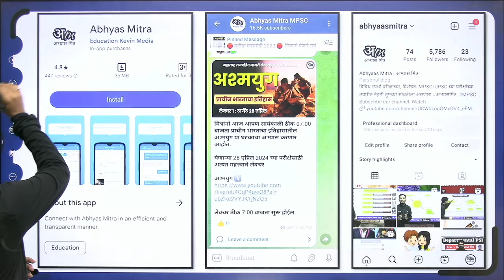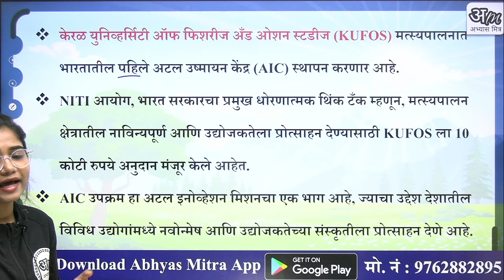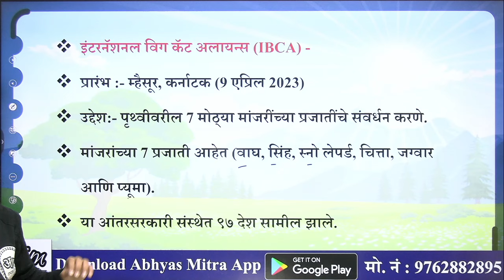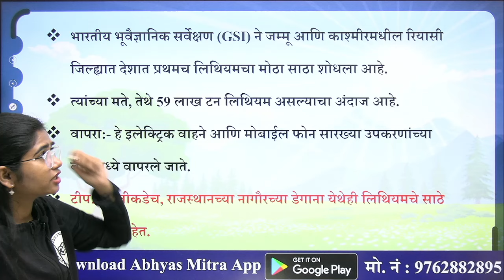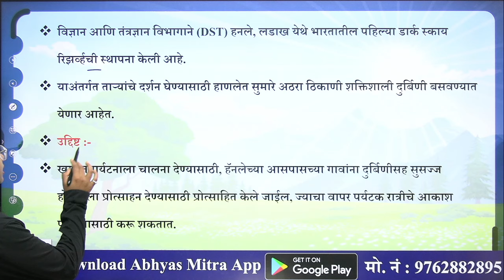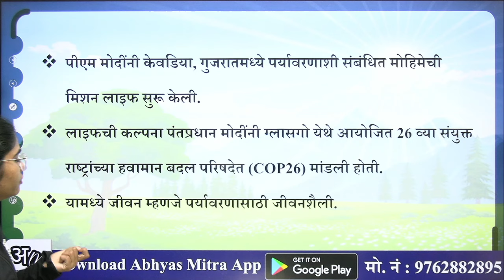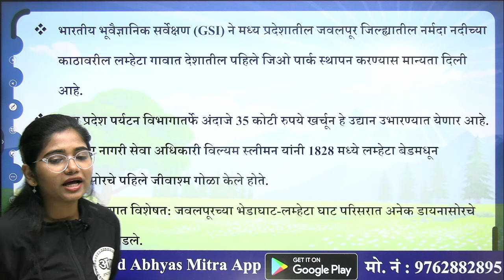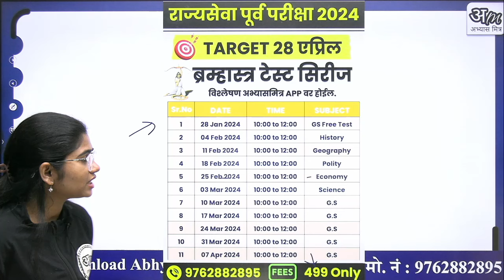पर्यावरण व पारिस्थितीकी | Environment & Ecology | Current Affairs | Abhyasmitra | By Harshali Patil